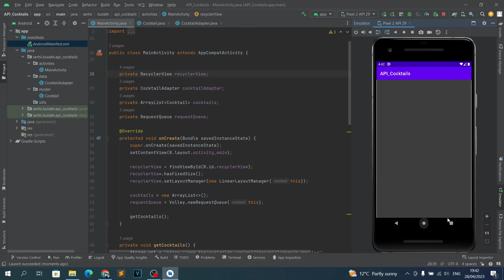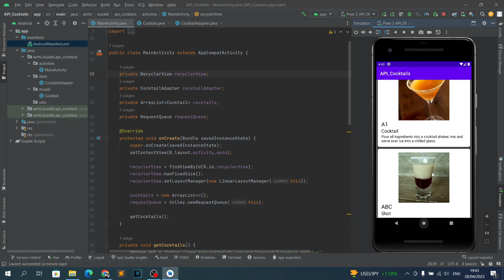Приложение Коктейли на Java в Android Studio. Урок 09_2. Фиксим баг.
Скачай приложение Коктейли по ссылке -